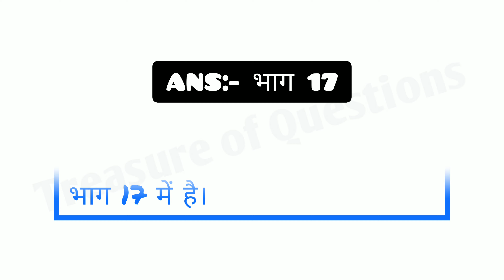संविधान के किस भाग में राजभाषा का उल्लेख है | samvidhan ke kis bhag mein rajbhasha ka ullekh hai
RELATED SEARCH:-

संविधान के किस भाग में राजभाषा का वर्णन किया गया है
संविधान के किस भाग में राजभाषा का वर्णन है
संविधान के किस भाग में राजभाषा का प्रावधान किया गया है
संविधान के किस भाग में राजभाषा का प्रावधान है
rajbhasha ka ullekh samvidhan ke kaun se bhag mein milta hai
rajbhasha ka varnan samvidhan ke kaun se bhag mein milta hai
rajbhasha ka pravdhan samvidhan ke kaun se bhag mein milta hai
rajbhasha ka ullekh samvidhan ke kaun se bhag mein hai
rajbhasha ka varnan samvidhan ke kaun se bhag mein hai
rajbhasha ka pravdhan samvidhan ke kaun se bhag mein hai
rajbhasha ka ullekh samvidhan ke kis bhag mein milta hai
rajbhasha ka varnan samvidhan ke kis bhag mein milta hai
rajbhasha ka pravdhan samvidhan ke kis bhag mein milta hai
rajbhasha ka ullekh samvidhan ke kis bhag mein hai
rajbhasha ka varnan samvidhan ke kis bhag mein hai
rajbhasha ka pravdhan samvidhan ke kis bhag mein hai
rajbhasha kis bhag mein hai
rajbhasha kis bhag mein
rajbhasha samvidhan ke kis bhag mein hai